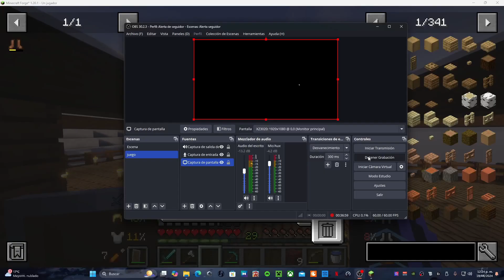Minecraft AFTER-CRAFT Episodio 11 La primer bastión😱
Espero que sea de su agrado la serie, estoy jugando con 191 MODS, cualquier duda o pregunta la respondo en los comentarios. Se que soy aún un creador de contenido pequeño pero espero ir creciendo con ustedes en la comunidad de Youtube, TikTok y Twitch, muchas gracias por suscribirse y espero recibir su apoyo y cariño en esta serie.